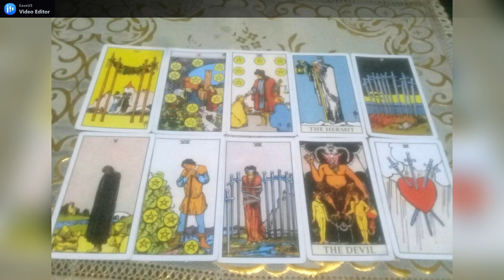PISCES UNEG-UNEG DIA KE KAMU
GENERAL LOVE READING ZODIAK @PISCES UNEG-UNEG DIA KE KAMU